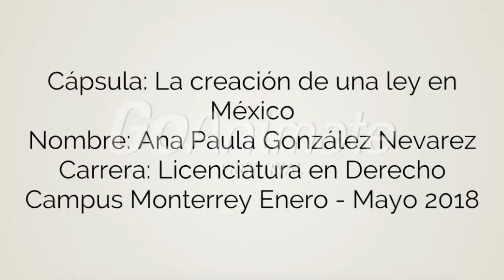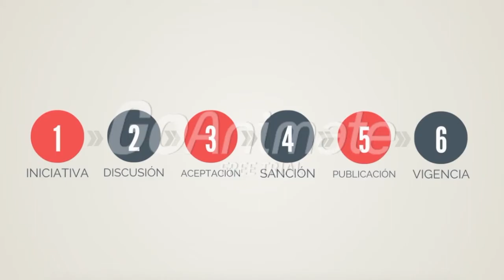De la Idea a la Realidad: El Viaje de una Ley desde la Propuesta hasta su Promulgación"